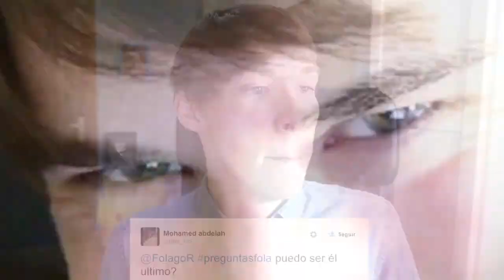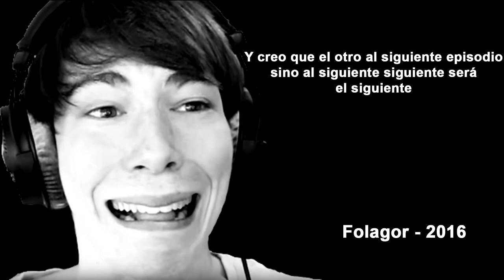Los nuevos Power Rangers y más cosas WTF!!!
Canción de Intro: Meg & Dia - Monster
Canción de Outro: P-Holla - Do It For Love